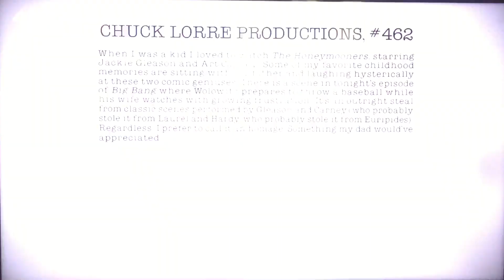Chuck Lorre Productions, #462/Warner Bros. Television (2014)